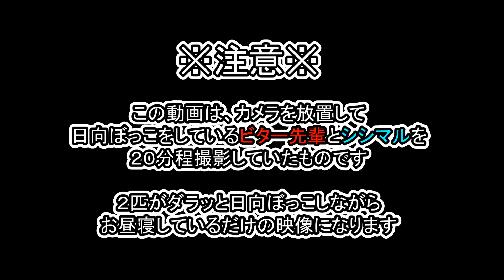猫達が日向ぼっこしている、猫が居る家なら何気ない日常風景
今回
カメラを設置して
ビター先輩とシシマルを長時間撮影していて
特に何も起きなかったので
ボツになった映像なのですが…

普段、猫ちゃんを飼っている方なら
日向ぼっこしながら寝ている所など
至って当たり前の日常風景ですが。。。

猫ちゃんを
飼いたくても飼えない方からしたら
非日常なんだよな…と、ふと思ったので
今回は特に編集を加えずに
お昼寝の映像をマルッとUPしてみることにしました。

使用されなかった映像も普段なら
容量の問題で直ぐに削除してしまうのですが
この瞬間はこの時にしか見られないのだと思うと
そのまま消してしまうのは
何だかちょっと勿体ないですよね💦

YouTubeにUPすれば
ずっと残っているかもしれませんし

もし仮に、我が家でYouTubeライブをしたら
こんな感じになりますよ～という事で
眠れない時にでもボーっと見る事を

フク姫が一瞬だけどこかに出てくるので
それを探すのも面白いかもですね♪
(=ﾟωﾟ)ﾉ

動画UPのお知らせ・猫トリオの写真・つぶやき等…

我が家の猫トリオを見て